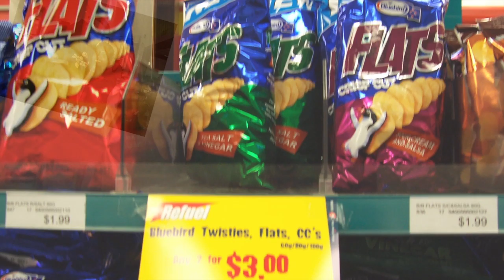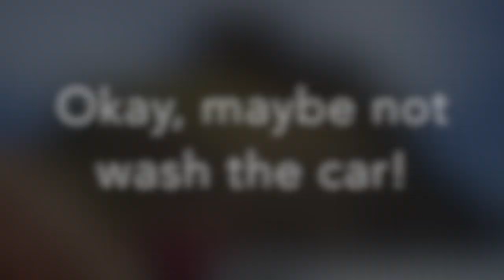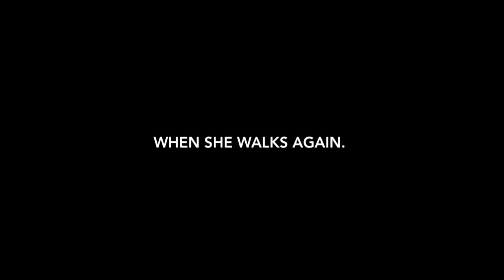When she walks again (a poem by Poetri)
This poem started 8 years ago and has been writing itself ever since. The Lord has revealed to us that it is time to release this poem to the public. And, in my opinion, a short time after...Juren will walk again.

Thank you for taking time out of your day to listen to this. Thank you in advance for your comments and your "likes". Please take a moment to share this with someone that you think would enjoy and possibly benefit from it. Even if it is a share to just bring a smile to someone's face. I encourage that.